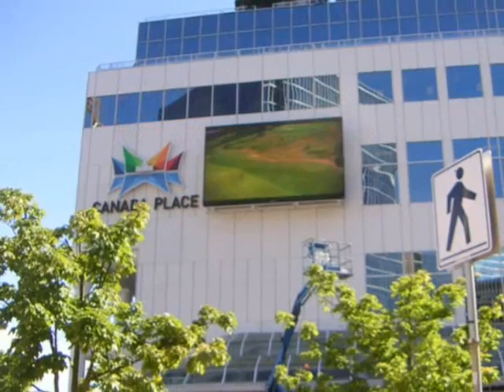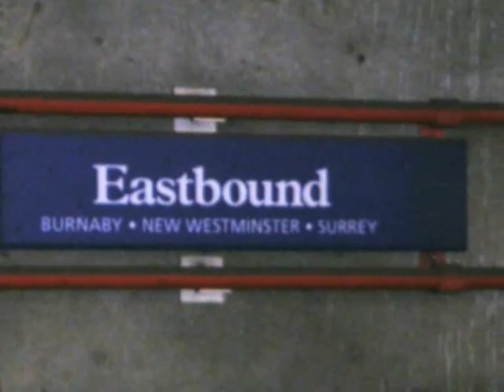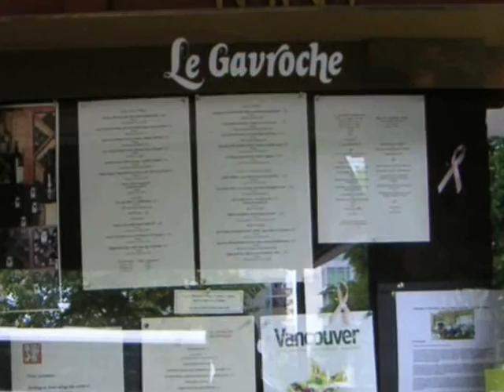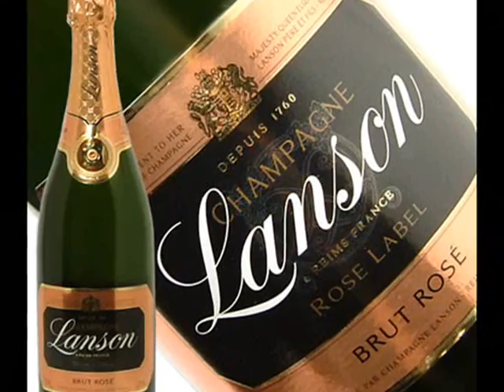North to Alaska 2008 day 2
Pre-cruise stay in Vancouver with friends prior Alaska cruise. Day 2